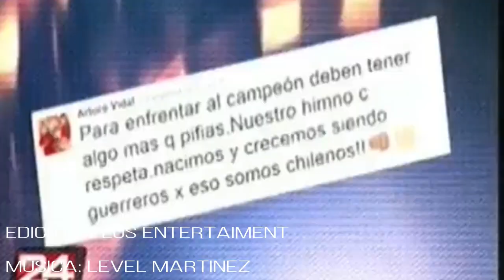¿Chile Es El Más Odiado? ¿Porque?